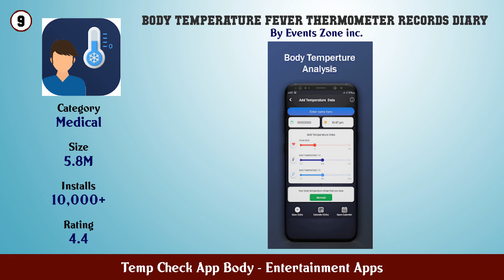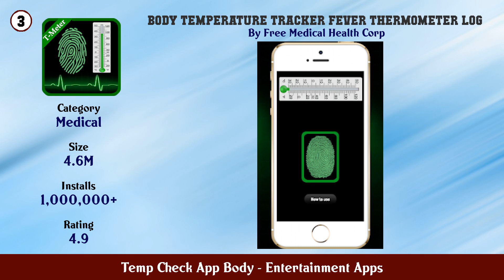Top 10 Temp Check App Body Android Apps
In this video we have listed Top Temp Check App Body Android Apps. This video is for information and reference purpose only.